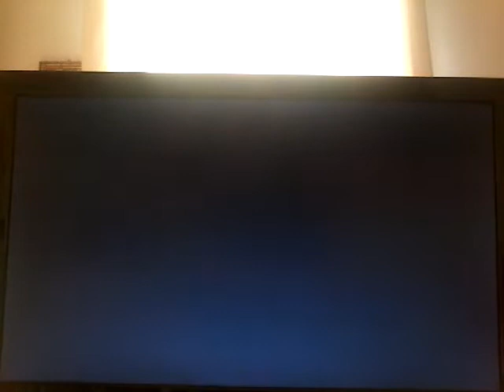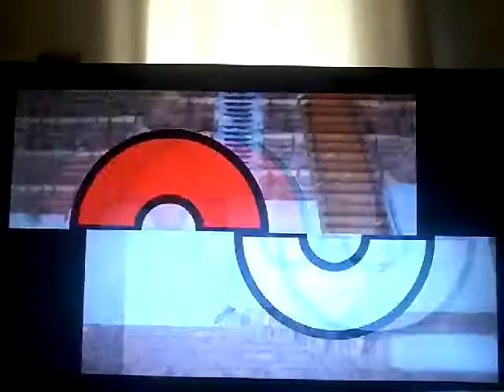FA FREDDO QUASSÙ! Pokémon Diamante Lucente #29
IL SEGUENTE VIDEO È STATO REGISTRATO L'8 APRILE.

La strada per Nevepoli, oltre ad essere piena di Allenatori, è anche piena di neve, presumibilmente per il fatto che si trova a nord. E questo mi fa pensare che la zona nord di Sinnoh rientri addirittura nell'emisfero artico del mondo Pokémon.
Comunque... quando hanno tolto dai doni segreti scaricabili il vestito di Pokémon Platino! Almeno avremmo potuto stare al caldo. Febbre a quaranta domani.

Lascia un 👍🏻